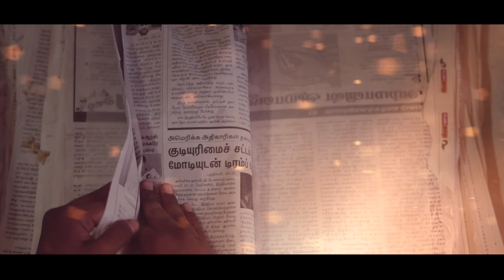பசியும் பிணியும் அண்டாதிருக்க... மாமதுரை அன்னவாசல்...! | Madurai Annavasal Teaser | SuVenkatesanMP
கொரோனா பெருந்தொற்றுக் காலத்தில் மதுரையில் 19 உணவுக்கூடங்கள் அமைத்து சுமார் 1,60,000 ஏழை, எளிய மக்களுக்கு 2 மாத காலம் உணவளித்த “மாமதுரையின் அன்னவாசல்“ பெரும் இயக்கத்தின் பணியை செந்தில் நடராஜனின் இயக்கத்தில், ஜான் ராமின் ஒளிப்பதிவில் சிறந்ததொரு ஆவணப்படமாக தயாரிக்கப்பட்டு, முன்னோட்டத்தினை திருவணந்தபுரம் மேயர் தோழர் ஆர்யா ராஜேந்திரன், ஊடகவியலாளர் குணசேகரன், கர்நாடக இசைக் கலைஞர் டி.எம்.கிருஷ்ணா ஆகியோர் வெளியிட்டுள்ளார்கள்... ஆவணப்படத்தின் முன்னோட்டம் உங்கள் பார்வைக்கு...